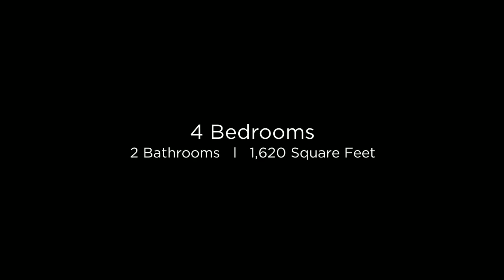1171 E. Christopher San Tan Valley, Arizona 85140 (Branded)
1171 E. Christopher San Tan Valley, Arizona 85140 (Branded)